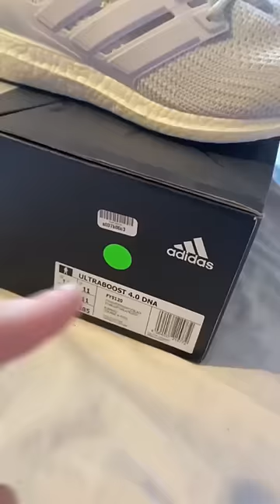Neden Adidas Kötü